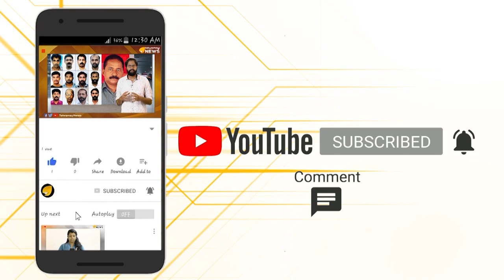അന്താരാഷ്ട്ര ഭീകരസംഘങ്ങളുടെ ഹിറ്റ്ലിസ്റ്റിൽ ആർ.എസ്സ്.എസ്സും?...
രാഷ്ട്രീയ സ്വയം സേവക സംഘത്തിന്റെ പ്രധാന കാര്യകർത്താക്കളേയും കാര്യാലയങ്ങളേയും അന്താരാഷ്ട്ര ഭീകര സംഘടനകൾ ലക്ഷ്യമിടുന്നു എന്ന റിപ്പോർട്ടുകളെ തുടർന്ന് സുരക്ഷാ സംവിധാനങ്ങൾ ശക്തമാക്കി...